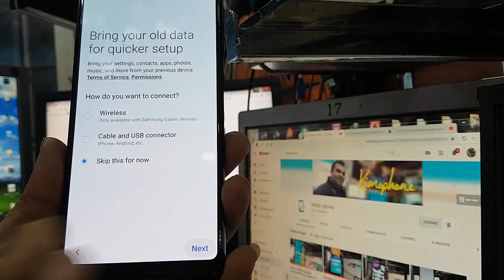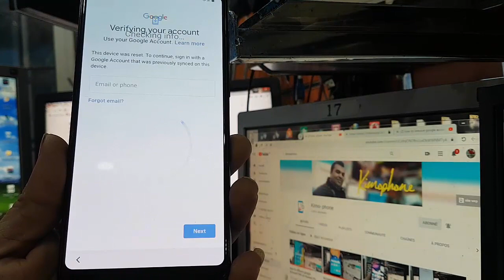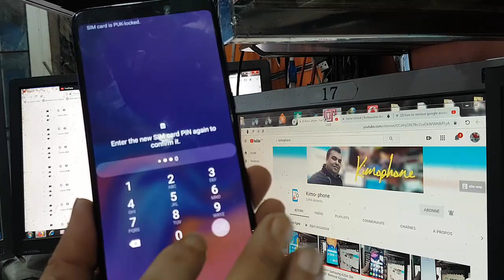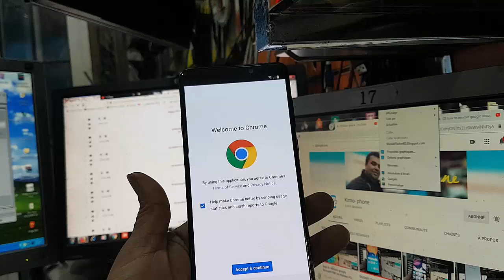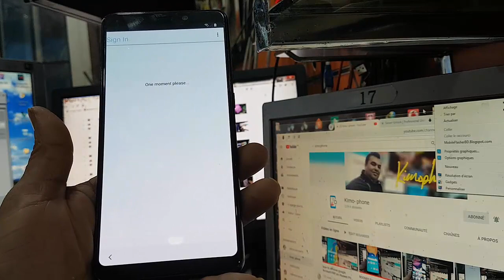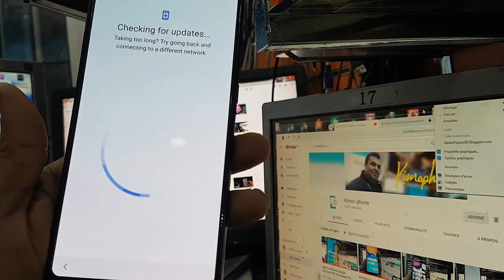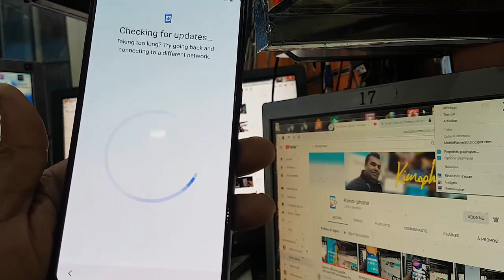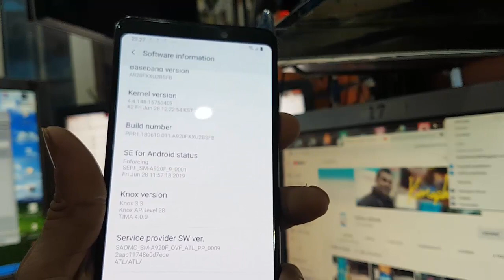How To Bypass FRP Samsung A9 (SM-A920F) U2 |Bit 2 |Binary 2 July 01 Security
SAMSUNG Galaxy A9 2018 SM-A920F FRP Google Lock Bypass Android 9.0 Pie 2019 September
WITHOUT PC - September 2019 patch level
NO TALKBACK | NO SimCard |
New method FRP GOOGLE unlock
All Samsung Android 9.0-2019 sim puk Methods 100% Working